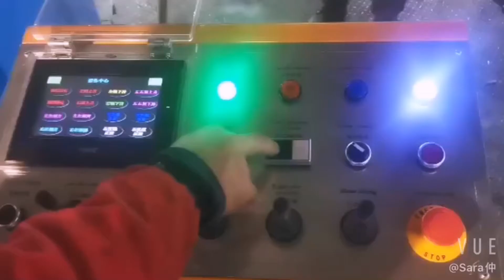W24S full hydraulics profile bending machine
1.A high-efficiency and full functional equipment to bend all kinds of profiles such as angle, channel, I-beam, flat bar, square tube, tube, pipe and so on by replacing the molds.
2.Vertical and horizontal type is optional.
3.Full hydraulic transmission, once feeding can finish bending and checking circle.
Suitable for petrol ,chemical ,shipyard, metal working and machine manufacture industries.